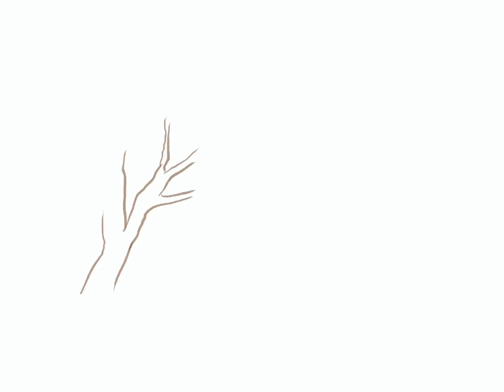प्राकृतिक चित्रण landscape painting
यह एक प्राकृतिक चित्र एक वृक्ष तथा झोपड़ी का ग्रीन नेचर प्रकृति का ताजगी भरे रंगों के साथ प्राकृतिक दृश्य